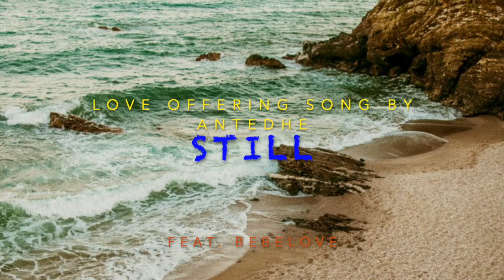STILL by Antedhe feat. BebeLove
Love offering song by Antedhe